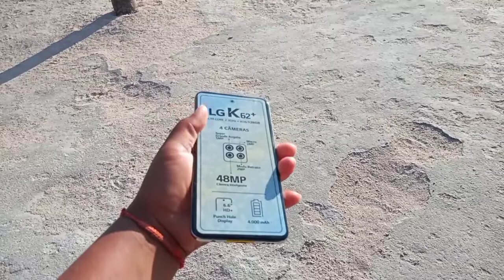COMPRAMOS UM CELULAR NOVO LG K62+ 128GB 4GB RAM *Veja qual o motivo* 😍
Espero q sim🙏

Meu nome é Aldylene Olïveïra, tenho 22 anos, sou casada há 6 anos, com Jhon Lenon, temos um filho de 3 anos, Jhon Anderson👨‍👩‍👦

Atualmente moramos em uma cidade pequena, no sítio em Alagoas, estamos em busca de terminar de construir nossa casinha,muito humilde mais com muito amor, tenho fé q um dia vai melhorar, pois busco melhoras pra ajudar minha família, meus pais q passam por necessidades, peço q vcs me acompanhem pois, gravo vlogs, receitas, rotinas, meu dia a dia, mostro minha realidade! Vem comigo 😉

Por favor meus amores assistam o vídeo até o final pra me ajudar!

Assistam os anúncios até o final.

Se não for inscrito:

Se inscreve✏
Ativa o 🔔
Deixa comentários📝
Deixa sugestões de vídeos😉